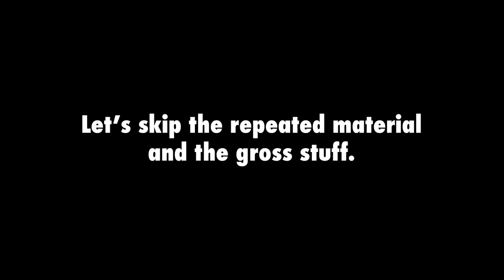Haunting Ground (Part 4) | Hex Crank Live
As if Fiona wasn't going through enough, Ricardo's invisible now.